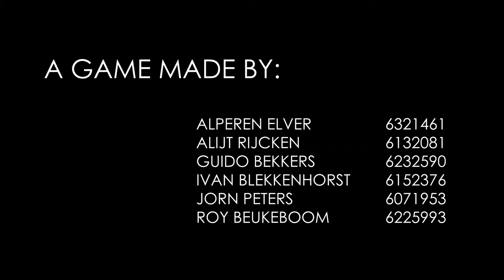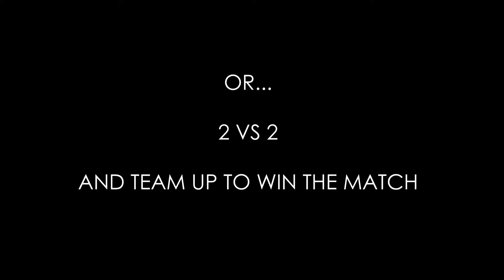The Law Of Chaos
Production by Groop